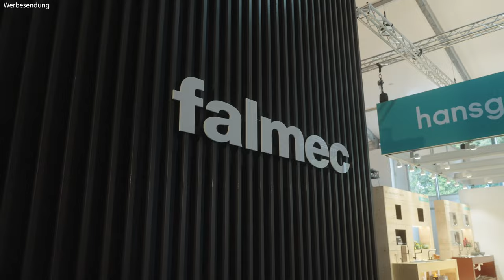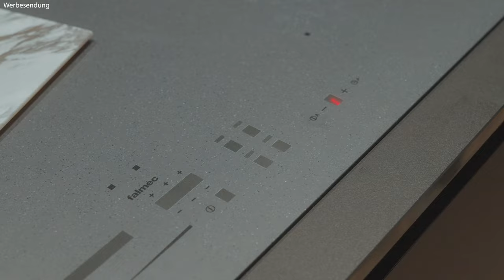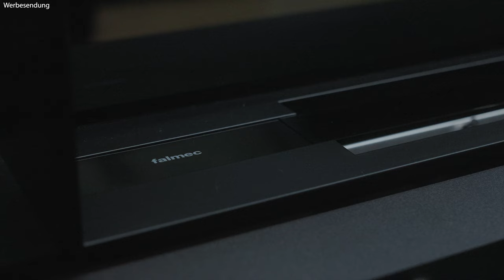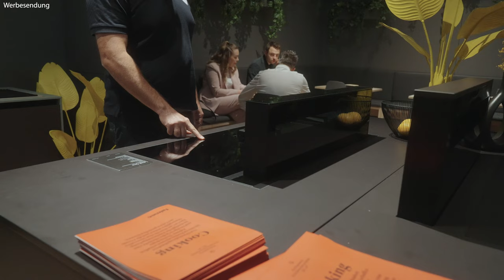Küchenplanung mit Stil: Falmec-Hauben und Kochfelder im modernen Design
In diesem Video präsentiere ich euch die neuesten Innovationen rund um Dunstabzugshauben und Kochfelder, die nahtlos in das Küchendesign integriert werden können. Wenn ihr bei eurer Küchenplanung Wert auf Ästhetik und Funktionalität legt, seid ihr hier genau richtig!

Erfahrt mehr über exklusive Modelle wie die Haube Brooklyn, die sich perfekt in Regalsysteme einfügt und zusätzliche Ablagefläche für Kräuter und Öle bietet, oder die elegante Haube Levante, die bei Nichtgebrauch unsichtbar unter der Decke verschwindet. Auch die individuell anpassbare Shelf-Haube, die als dezentes Regalelement dient, wird vorgestellt.

Ein Highlight sind die einzigartigen Strasser-Steindekore, die die flächenbündige Integration von Kochfeldern wie dem Falmec ermöglichen – ideal für ein harmonisches Gesamtbild in Steinplatten. Zudem könnt ihr eure Kochfelder in trendigen Farben wie Gold und Messing gestalten, passend zu weiteren Küchenelementen.

Auch das Level-System begeistert: Hier lassen sich Höhe und Abzugskraft flexibel einstellen. Die Zero Easy-Serie bietet eine umweltfreundliche Umluftlösung mit leicht zu reinigenden Microtex-Filtern. Schließlich bieten wir auch praktische Hauben für den Hängeschrank mit einstellbarer Motoreinheit und LED-Lichtband, die zusätzlichen Stauraum schaffen.

Diese Dunstabzugshauben und Kochfelder verbinden Design und Funktionalität auf höchstem Niveau. Erfahrt, wie ihr eure Traumküche individuell gestalten könnt!

👉 Kapitelmarken:
0:00 – Einleitung und Ziel
0:06 – Falmec: Neue Innovationen für Küchen
0:29 – Individuelle Gestaltung mit neuen Oberflächen
0:47 – Kochfelder in Steinstrukturen
1:05 – Alpinova-Programm und weitere Dekore
1:24 – Matte Kochfelder passend zur Küche
1:39 – Kochfelder und Lüfter mit individuellen Farben
2:06 – Haube Brooklyn im Regalsystem integriert
2:37 – Haube Levante: Deckenintegration
2:58 – Kochfeldgesteuerte Haubenbedienung
3:38 – Shelf Haube als modulares Regalelement
4:30 – Modulare Anpassung mit Blenden und Wannen
5:05 – Trendfarben und individuelle Anpassung
5:30 – Air Wall als vertikales Designelement
6:01 – Downdraft Haube Level: Flexibilität bei der Höhe
7:29 – Panorama-Kochfeld mit integrierter Lüftung
8:14 – Platzsparende Schubkastenlösung unter Kochfeldern
9:02 – Leichte Reinigung dank Magneten und Filtersystem
10:00 – Zero Easy: Strömungsoptimierung für Umluft
11:14 – Kompakte Haubenlösung im Hängeschrank
12:06 – Abschluss und Verlinkung zu weiteren Videos

Unsere Haus - Marken:
BurnOutKitchen